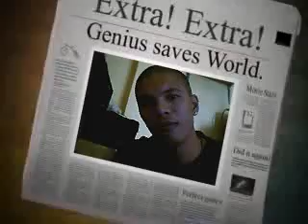tae na pururut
pjhbjjk